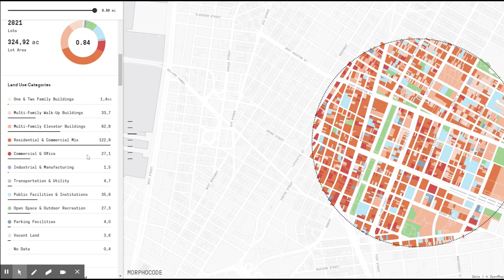Georden | "Morphocode Explorer" by Morphocode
"Morphocode Explorer"

🇵🇹 O "Morphocode Explorer" permite analisar vários dados da dinâmica urbana, numa vertente humana, para apoiar os diversos gestores do território urbano, sejam, arquitetos, urbanistas e/ou geógrafos, entidades públicas e/ou privadas com intervenção direta no planeamento e gestão territorial das cidades.

Sustenta o sustentável 🍀

🇬🇧 The "Morphocode Explorer" allows analyzing various data on urban dynamics, in a human scale, to support the various managers of the urban territory, whether they are architects, urban planners and/or geographers, public organizations and/or entreprises with direct intervention in the direction and territorial management of cities.

Sustain the Sustainable 🍀

▶️ Created by @ageorden
🔊 "World Map" (Jason Farnharm) in studio.youtube.com